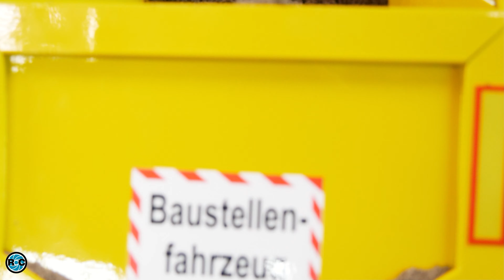RC Mobile Screening Plant - Modell Truck Nord 2022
👨‍👩‍👧‍👦 Channel Member
Amazon.com Tamiya Trucks: *
Amazon.de RC LKW 1:14 *

Panasonic Lumix DC-GH5: *
SanDisk Extreme PRO 128GB: *

👻 SNAPCHAT. tombikonkav